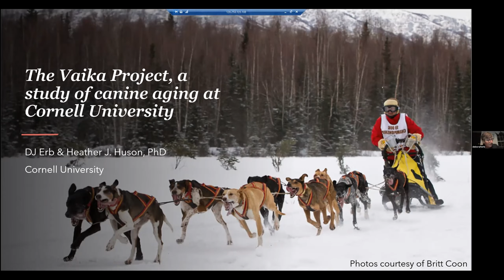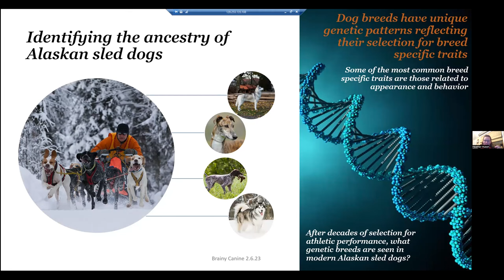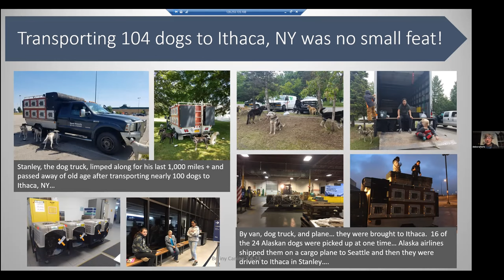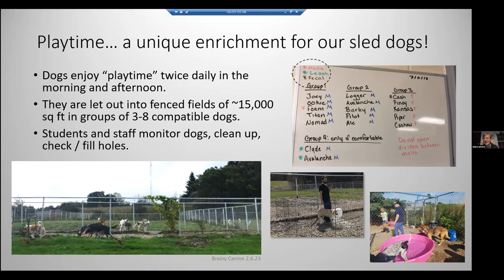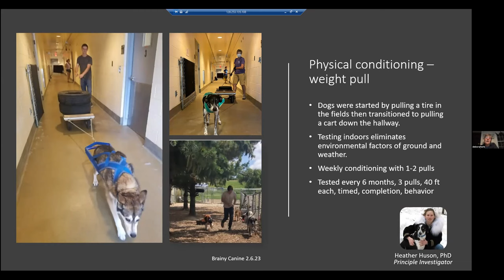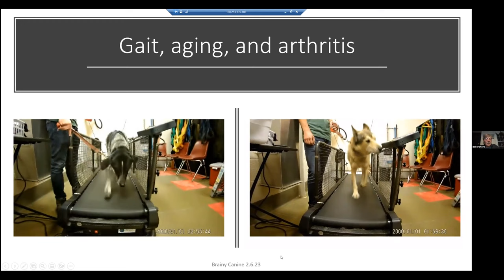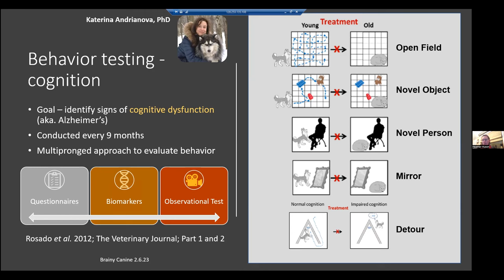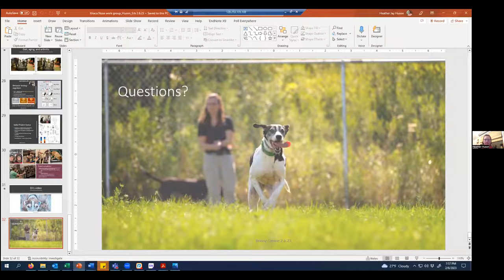Cornell University: The Vaika Canine Longevity Study. Dr. Heather Husan & DJ Herb, Lead Technician